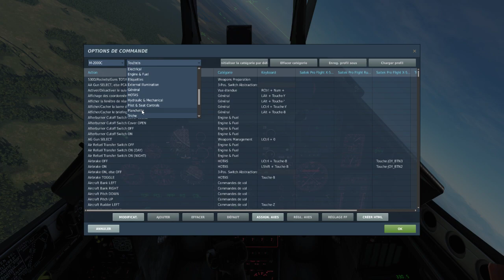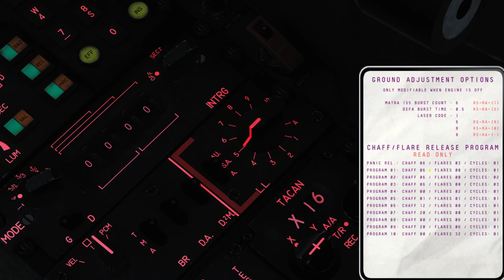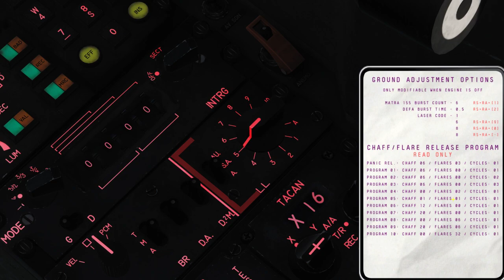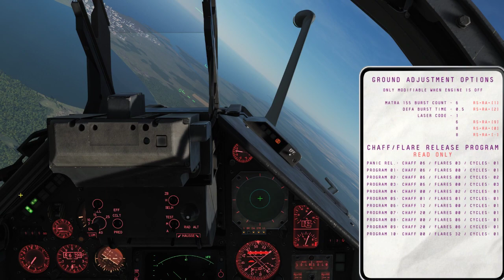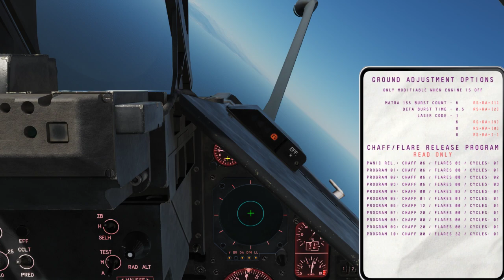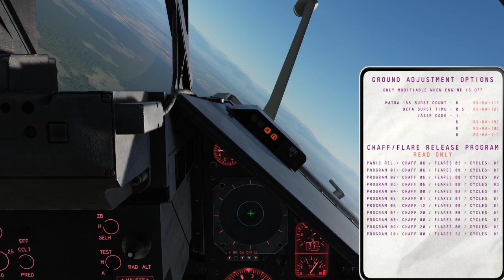DCS tutoriel M2KC : SPIRALE, ECLAIR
Tuto sur l'utilisation des contre mesures sur le Mirage 2000C.